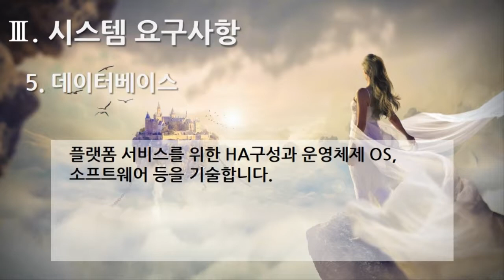[편집] 1부. 플랫폼 제안요청서(Platform Proposal Request) - 시스템 요구사항(System Requirements) 5. 데이터베이스